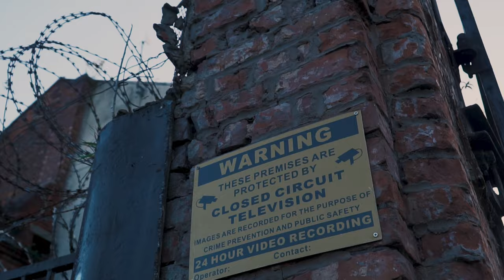Young Veezy - Chat They Can't Back (Music Video)